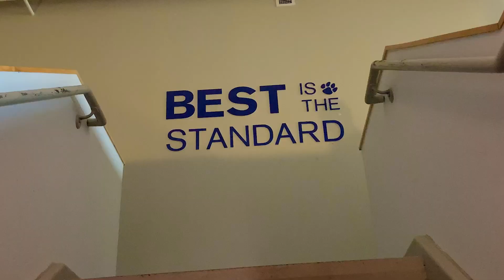Panther Football Traditions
Senior Xavier Boone shows us the traditions that make Hanover College football a brotherhood.